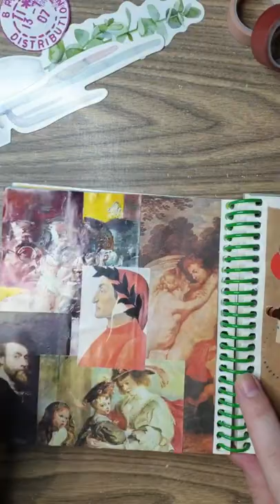Collage journal with me #2 🖼🎨 Vintage theme | Glue book